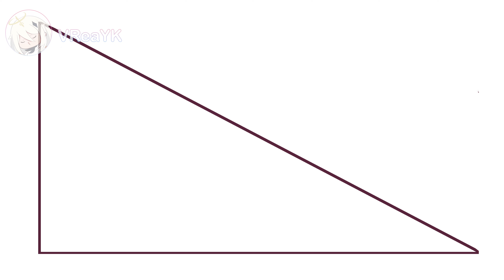ChildexZhongli - HE IS MINE! l Genshin comic Dub l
All the comics and VA on VreaYK are belong to VreaYK